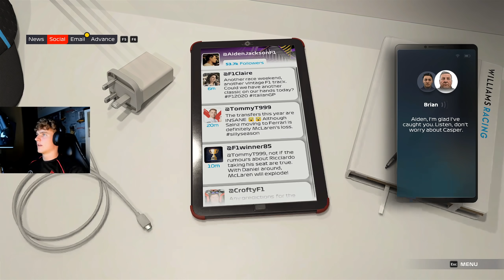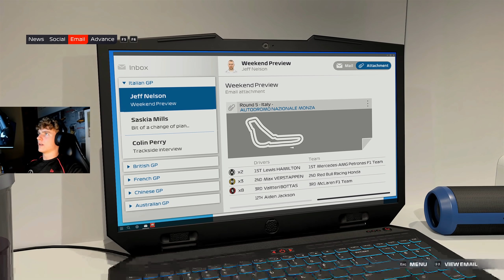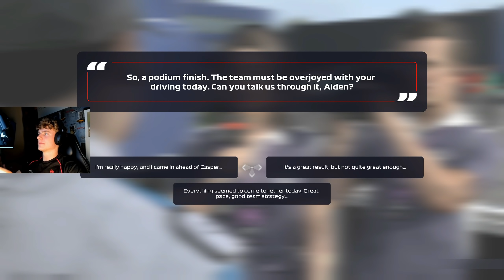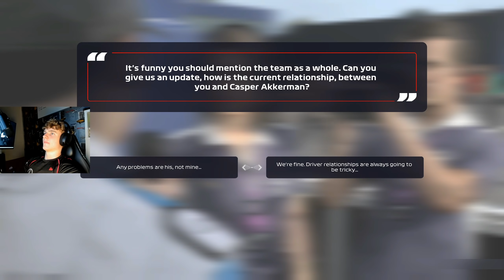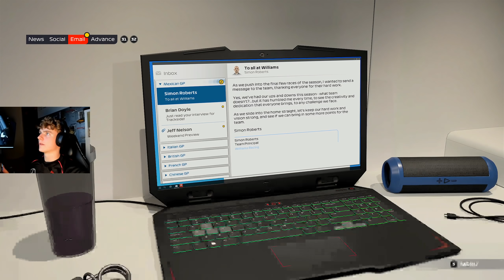F1 2021 BRAKING POINT PART 3: WE ALMOST GOT FIRED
In todays episode of braking point we are racing on Monza and Mexico and once again there are some spicy conversations in the Williams garage between Aiden and Casper.

Equipment:
WheelBase: Simucube Ultimate
Pedals: Heusinkveld Ultimate
WheelRim: Precision Sim Engineering GPX
Rig: Simlab
Headset: SteelSeries Arctis Pro
Mouse: Steelseries Rival 650 Wireless
Keyboard: steelseries apex 7 tkl